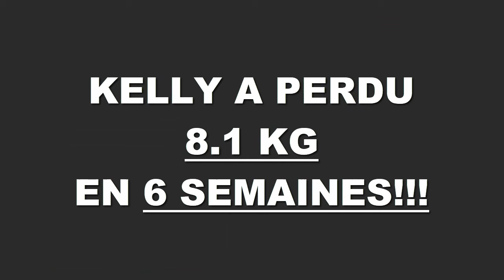Transformation physique rapide Angers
Kelly a perdu 8,100 kgs en 6 semaines à la Training Academy